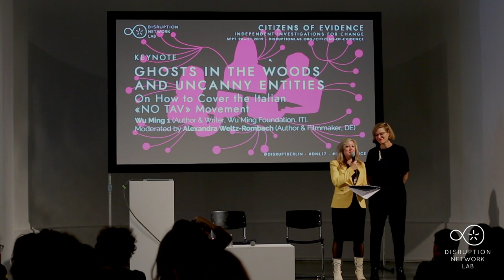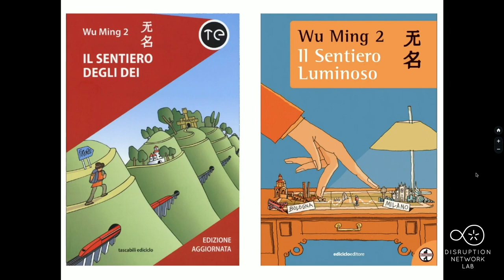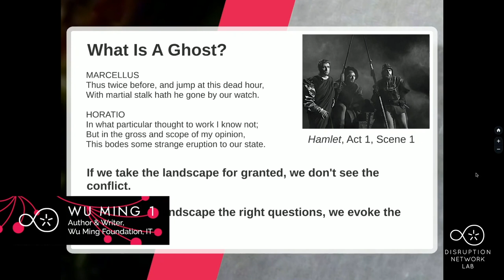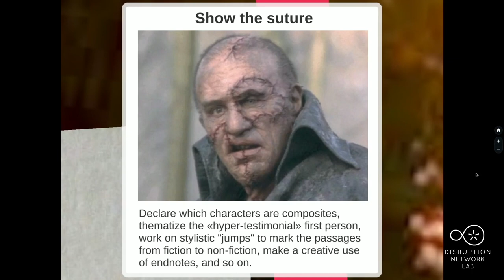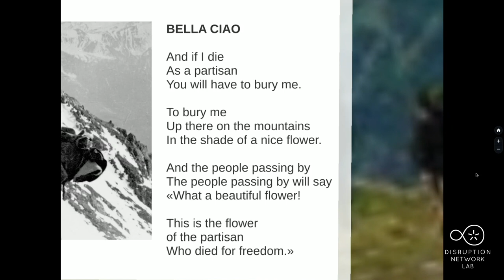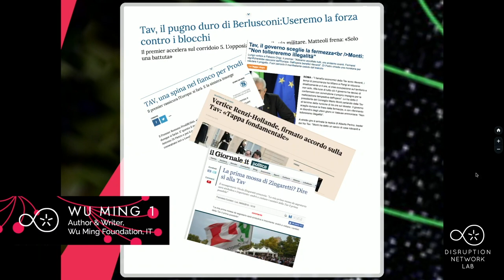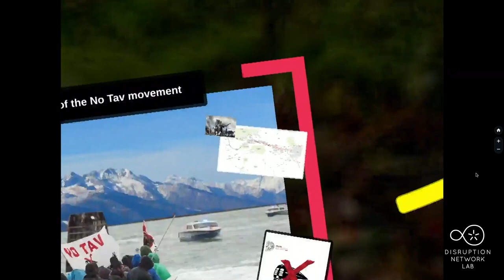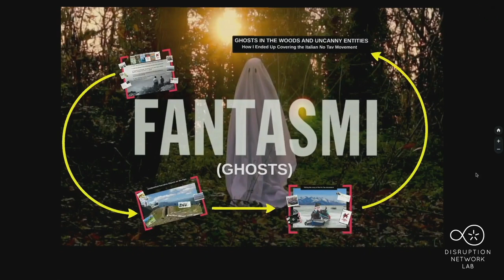Wu Ming 1: How has the Italian No TAV protest movement lasted so long?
GHOSTS IN THE WOODS AND UNCANNY ENTITIES:  On How to Cover the Italian «NO TAV» Movement - September 20 2019

Wu Ming 1 (Author & Writer, Wu Ming Foundation, IT).
Moderated by Alexandra Weltz-Rombach (Author & Filmmaker, DE).

The Wu Ming collective is more known abroad as a «band of writers» authoring a particular strand of «metahistorical fiction», i.e. books like Q, Altai, Manituana and The Army of Sleepwalkers; however, in the course of the 2010s they've been exploring different territories. Very often, they’ve been literally exploring territories on foot. By writing the books they called UNOs [Unidentified Narrative Objects] they've been trying to map – as an act of re-imagination – the elusive lands where «creative non-fiction» becomes ever more hybrid. Even when they are "solo" projects, i.e. they are signed by an individual member of the Wu Ming collective, these books are always collaborative efforts, the process is very open and participatory, and it remains so after publication.
A case in point is provided by the work Wu Ming 1 did to cover the so-called No Tav movement, opposing the construction of a high-speed railway in the Susa Valley, in the Western Alps. On a continental scale No Tav [No Treno ad Alta Velocità] are the most long-lasting, enduring movement opposing a mega-project, a public infrastructure which they consider not only useless and unbelievably expensive, but also dangerous for the environment and their lives. The struggle started in 1991. 28 years later, the movement is still effectively slowing down the project, which was modified and downsized many times by the government. However, there’s much more than that: the movement has the cultural hegemony in the Susa Valley, influences the whole political life of the region and keeps making successful experiments in participation, self-management and even collective property. Police violence, judiciary repression, arrests, defamation, demonization… Nothing could defeat them; they’re still there. How could that happen?
Wu Ming 1 tried to answer that question in his UNO Un viaggio che non promettiamo breve. 25 anni di lotte No Tav [We Don't Promise That This Trip Will Be Short. 25 Years of No Tav Struggles] (2016). In the course of three years 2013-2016, he worked as a historian, a gonzo journalist, a geographer, a horror/sci-fi novelist and an activist, all rolled into one. The method consisted in going very deep into the No Tav movement, taking part in several key moments of the struggle, interviewing dozens of activists, merging oral history with archival work, blending fiction and non-fiction, walking in the woods and climbing the mountains of the Val di Susa. In his keynote speech, he'll explain his method and the techniques he used to investigate the movement and write the book.

Berlin, September 20-21, 2019
CITIZENS OF EVIDENCE: Independent Investigations for Change
17th Event of the Disruption Network Lab, Kunstquartier Bethanien Berlin, Studio 1.

Artistic Director and Curator: Tatiana Bazzichelli
Community Director: Lieke Ploeger
Programme Managers: Nada Bakr, Monti Harmony